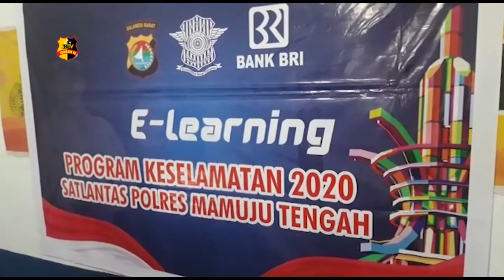SATLANTAS POLRES MAMUJU SALURKAN BANTUAN PROGRAM KESELAMATAN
Dalam rangka meringankan beban para masyarakat terutama para pengemudi kendaraan yang terdampak pandemic penyebaran virus corona. SatLantas Polres Mamuju Tengah salurkan Bantuan Program Keselamatan yang bekerjasama dengan PT Bank Rakyat Indonesia.

Program Keselamatan ini merupakan salah satu kebijakan strategis yang dicanangkan oleh Presiden RI Joko Widodo dalam rangka menghadapi pandemic Covid-19. Implementasi program ini antara lain berupa pemberian bantuan sosial senilai 600 ribu rupiah perbulan yang akan diberikan selama kurun waktu 3 bulan melalui rekening Bank BRI. Untuk wilayah Satlantas Polres Mamuju Tengah bantuan akan disalurkan melalui bank BRI unit Topoyo Kabupaten Mamuju Tengah.

Kasat Lantas Polres Mamuju Tengah Iptu Muhammad Irwan mengatakan bantuan tersebut ditujukan untuk pemenuhan kebutuhan pokok dan kebutuhan rumah tangga bagi para pengemudi yang terganggu mata pencahariannya akibat terdampak virus Covid-19.

Rudi penerima bantuan bapak juga mengucapkan rasa terima kasih atas kepedulian Polri kepada masyarakat.

Dari Mamuju Sulawesi Barat tim Liputan Tribrata TV salam Tribrata.